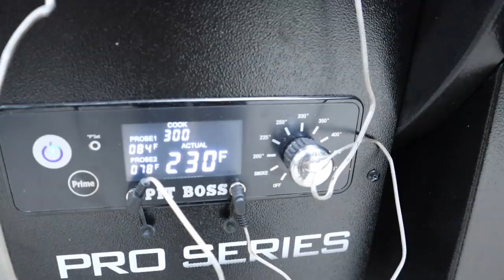Largemouth Bass Catch, Clean, and Cook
Canon M50